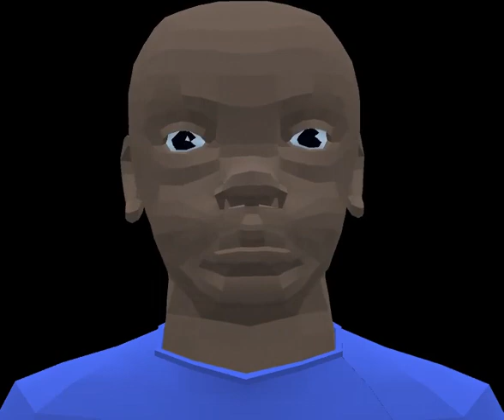Final Rig Animation